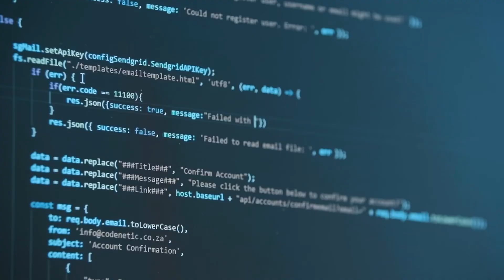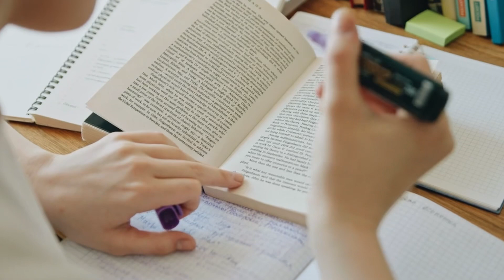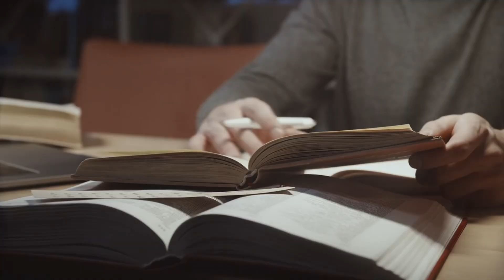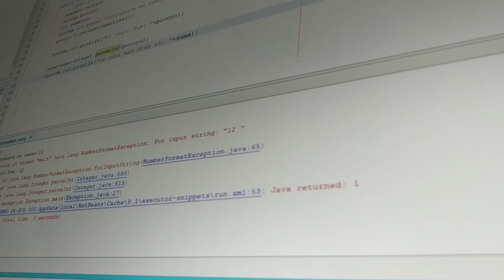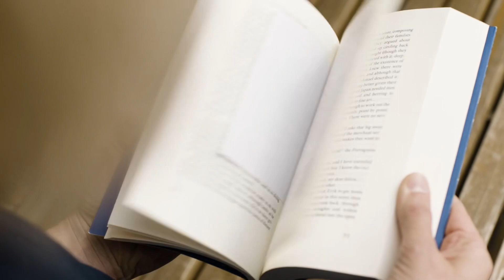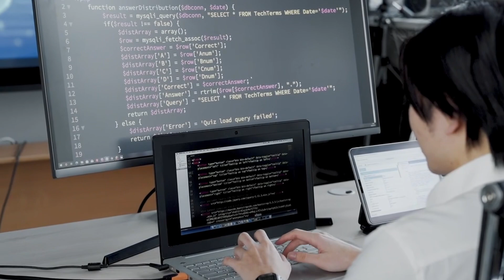How I Learnt Logic Building (My Secret)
How we can built logic as a beginner. When I started my journey I always used to think that coding is not for me. But later I realized that if I don't give me a shot, How can I judge myself without trying. I used some personal strategy to improve my coding, I Hope it will be helpful for you guys also. DSA is a heart of placement.